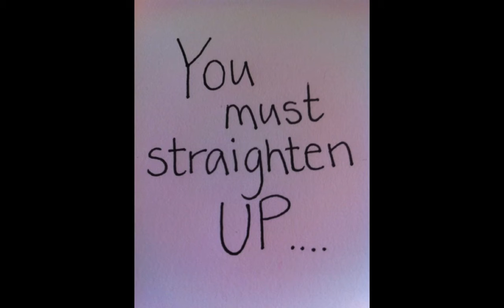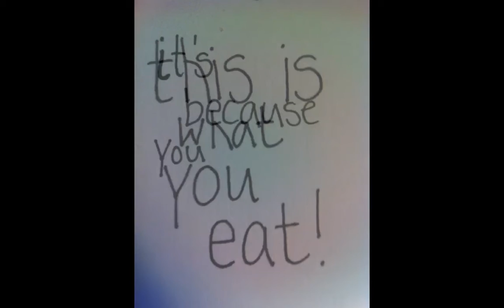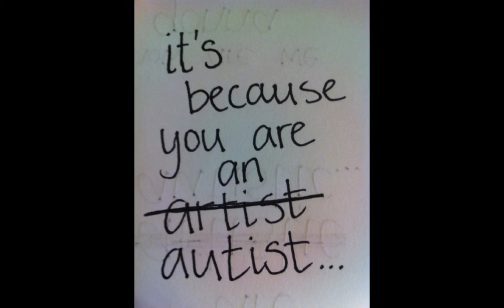ppts autist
Kitchenbench rock, political poetry, the brainfart that might not be sensible.